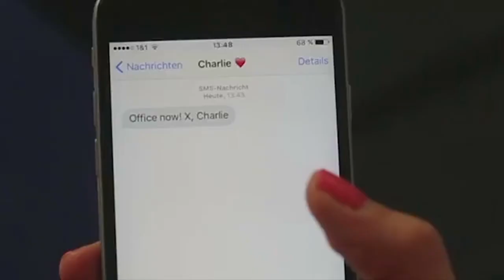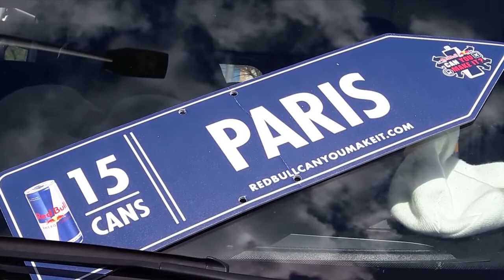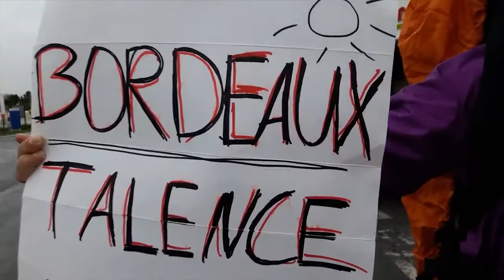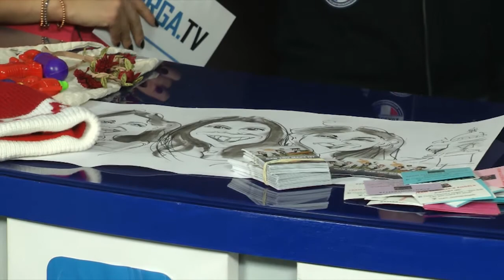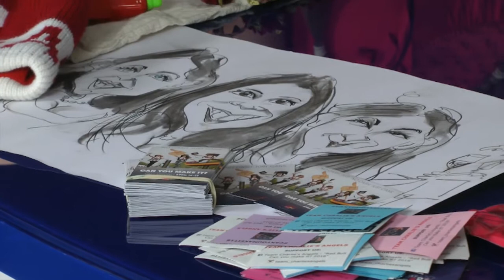Sendung 01.06.16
Heutiger Gast bei uns Charlies Angels von der RedBull Challenge. Sie berichten von ihrem aufregenden Trip und den gesammelten Erfahrungen von Barcelona nach Paris.